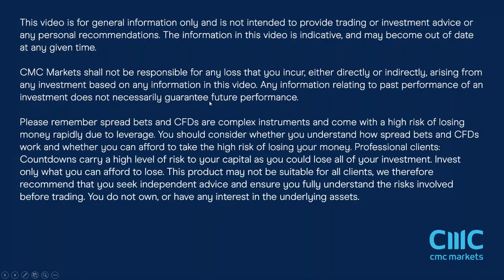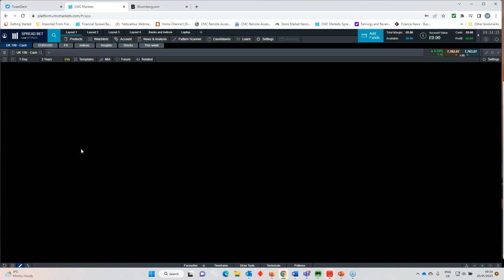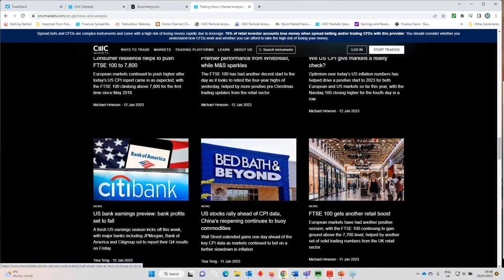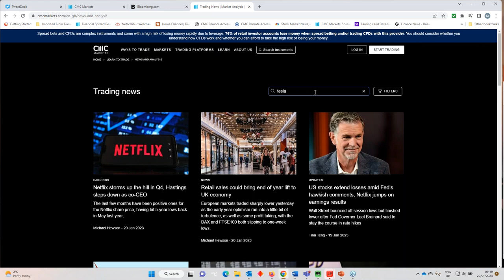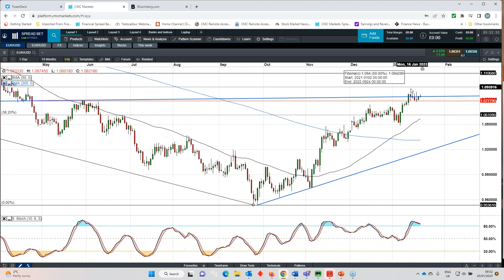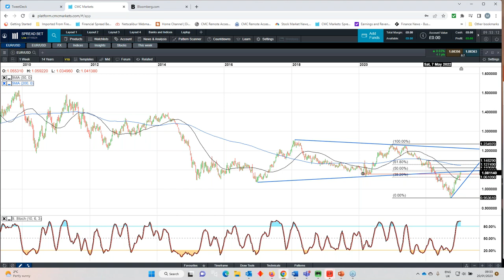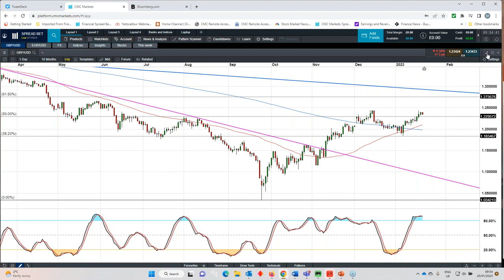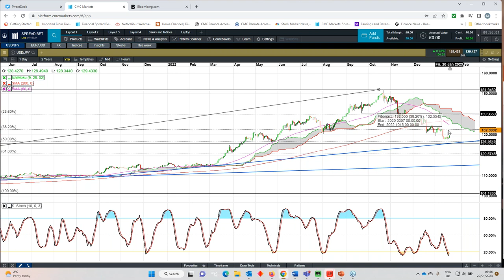The Week Ahead: US Q4 GDP, PCE inflation; easyJet, Tesla, Microsoft results - w/c 23 January 2023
Join our chief market analyst Michael Hewson for his preview of upcoming economic and business events, plus a look back at the past week's price action. After giving his view on whether European markets have peaked for now, he looks forward to a pair of key announcements from the US and quarterly results from Tesla and easyJet. He also analyses major indices and currency pairs, including the FTSE 100, S&P 500, DAX, EUR/USD, USD/JPY and GBP/USD.